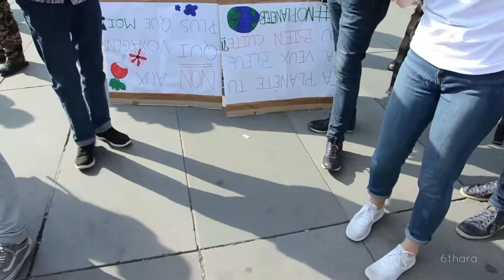Marche pour la Planète (24-05-2019)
Un extrait du concert à la fin de la Marche sur la Place de la République de Paris.